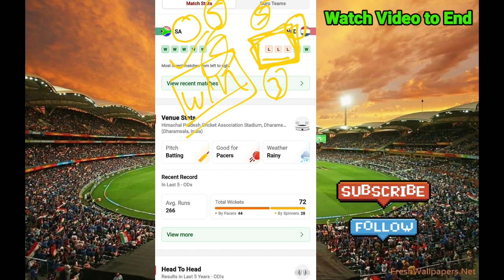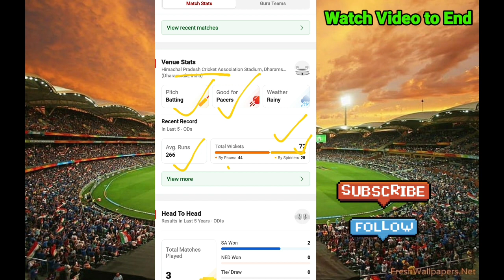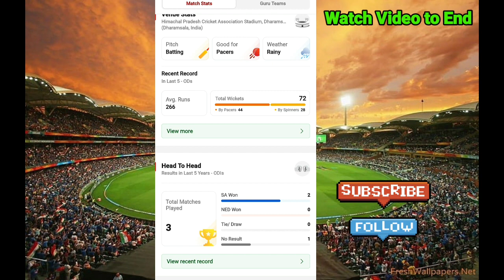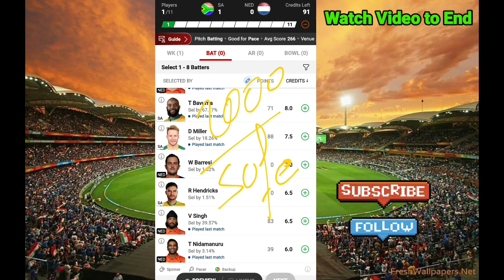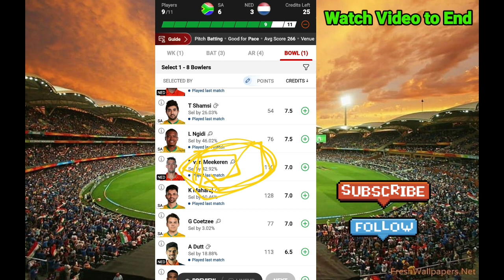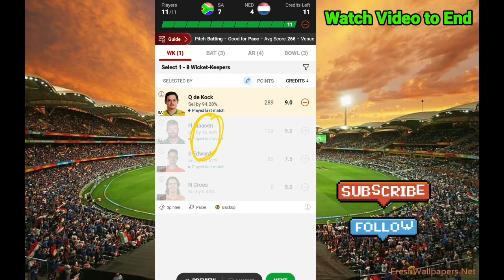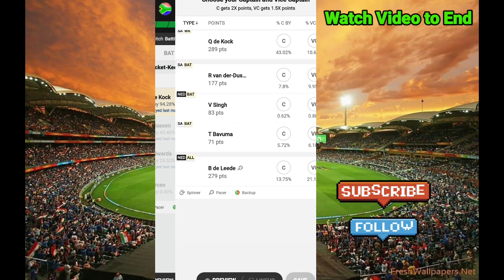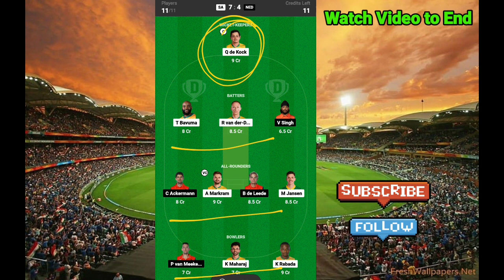SA vs NED Dream11 Prediction|South Africa vs Nether land Dream11 team|| SA vs NED Today Dream11 Team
SA vs NED Dream11 Prediction|SA vs NED Dream11|SA vs NED Dream11 Team| is a match of sa vs ned dream11 odi world cup and includes match preview for sa vs ned dream11 from odi world cup 2023

sa vs ned odi world cup
sa vs ned dream11 prediction 2023
sa vs ned dream11 team
sa vs ned dream11 today
sa vs ned dream11 team prediction
sa vs ned dream11 team today
sa vs ned prediction today match
sa vs ned 2023
cric11forecast
dream11
dream11 prediction
SA vs NED Dream11
ned vs sa dream11
ned vs sa dream11 prediction
ned vs sa dream11 team
ned vs sa dream11 today
ned vs sa odi world cup
netherland vs south africa dream11
south africa vs netherland dream11
netherland vs south africa
south africa vs netherland
dream11 today
Dream11